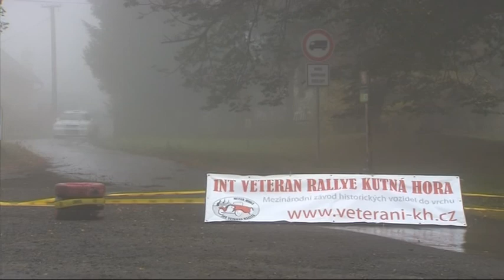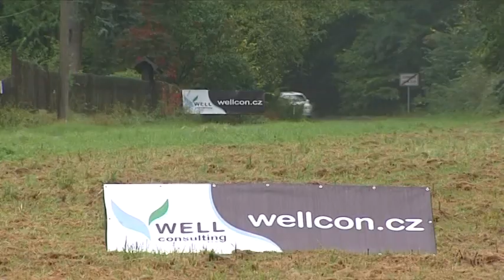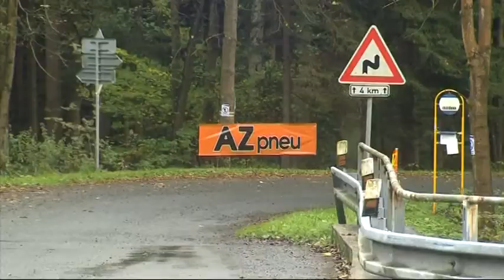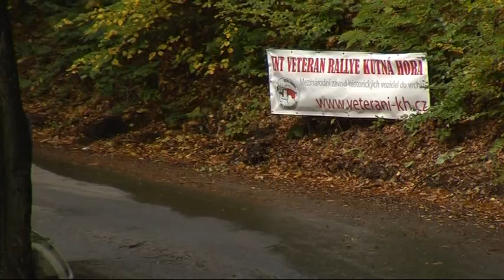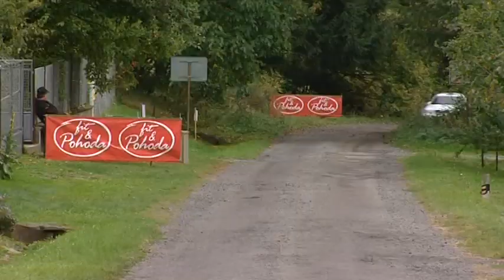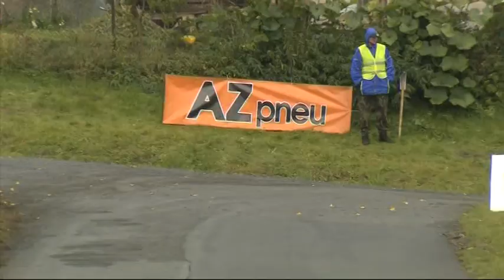AZ Pneu Rally Jeseníky 2011 | 11 | Věroslav Cvrček - Ondřej Šálek